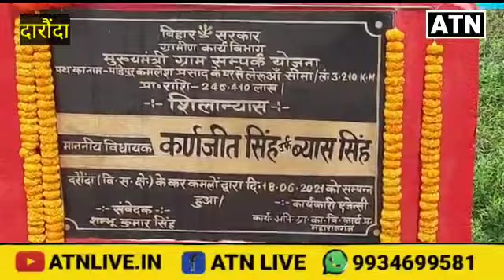दारौंदा विधायक कर्णजीत उर्फ ब्यास सिंह ने कर दिया बड़ा काम,लोग खूब कर रहे तारीफ!!ATNLIVE.IN